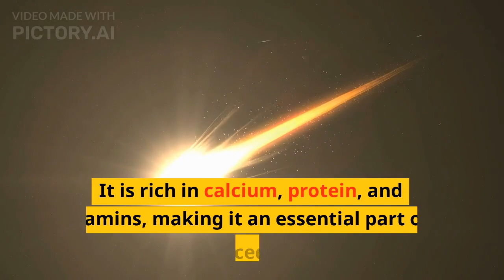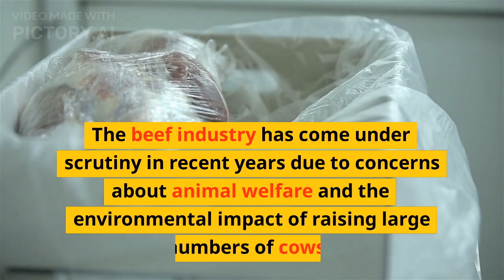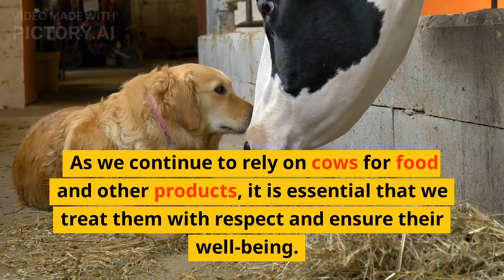Discover the SURPRISING Power of Cow Videos - Essay Breakdown!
Audio video visuals essay on Cow

The cow is an iconic animal that has been an integral part of human life and culture for thousands of years. It is a domesticated mammal belonging to the Bovidae family and is commonly found in countries all over the world. Cows have been domesticated for their milk, meat, and as a source of labor. In some cultures, cows are also worshipped and considered sacred.

Cows are herbivores and are mainly fed on grass, hay, and other plant material. They are social animals and prefer to live in groups or herds. Cows are known for their gentle nature and their ability to form close bonds with their owners. They are also highly intelligent and have been known to display a range of emotions, including joy, fear, and grief.

One of the primary uses of cows is for their milk. Milk is a highly nutritious beverage that provides a range of health benefits. It is rich in calcium, protein, and vitamins, making it an essential part of a balanced diet. In many parts of the world, cows are milked by hand, while in others, machines are used to extract the milk. The milk is then pasteurized and processed into various dairy products, such as cheese, butter, and yogurt.

In addition to their milk, cows are also used for their meat. Beef is a popular source of protein and is consumed by millions of people all over the world. Cows are raised in large numbers on farms and are typically slaughtered at a young age for their meat. The beef industry has come under scrutiny in recent years due to concerns about animal welfare and the environmental impact of raising large numbers of cows.

Cows are also used for their labor. In many parts of the world, they are used as draft animals, pulling plows and other farm equipment. They are also used to transport goods and people in some areas, and in some cultures, they are used for their hides and bones, which can be used for clothing and other products.

In some cultures, cows are considered sacred and are worshipped as deities. In Hinduism, for example, the cow is revered as a symbol of wealth, strength, and motherly love. Many Hindus consider it a sin to harm a cow, and there are strict laws in some Indian states protecting them. In other cultures, cows are used in religious rituals and ceremonies.

In conclusion, the cow is an important animal that has been a part of human culture for thousands of years. Its milk, meat, and labor have played a vital role in the development of many societies, while its sacred status in some cultures is a testament to its cultural significance. As we continue to rely on cows for food and other products, it is essential that we treat them with respect and ensure their well-being.